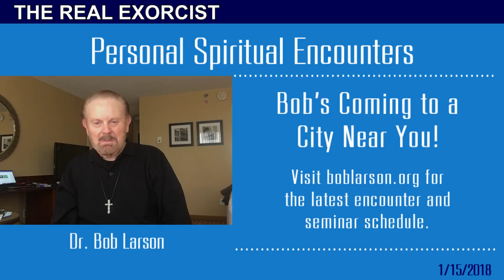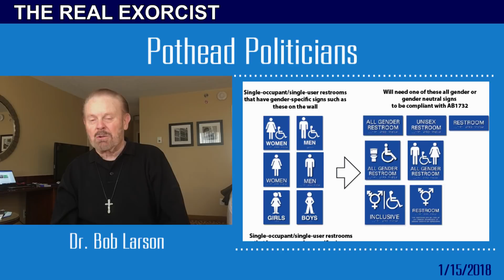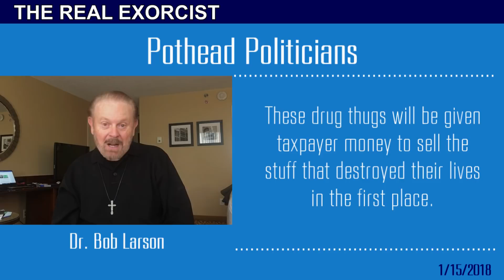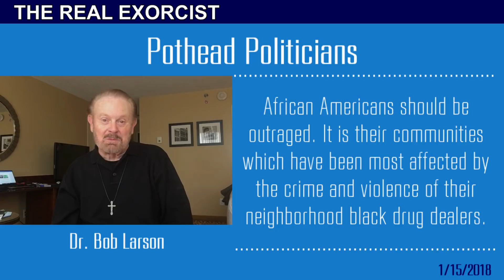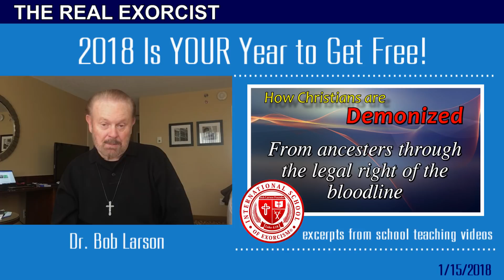Bob's VLOG: Pothead Politicians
I came across two things that make me wonder about the sanity of California's State leaders. Public facilities now have to construct three bathrooms: men, women, and “all-gender.” And if you have a drug-based prison record, the state will loan you money INTEREST FREE to set up a POT SHOP.